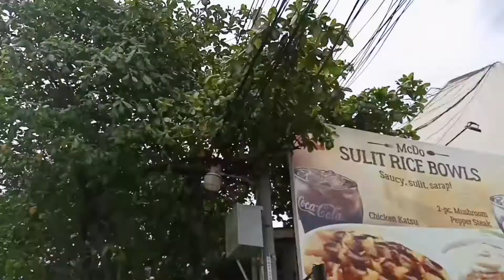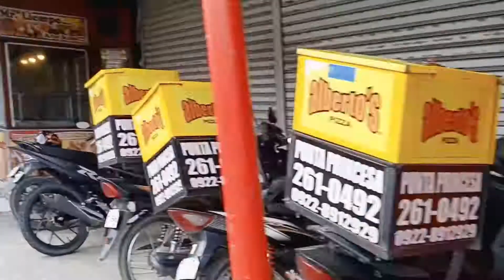2019年07月09日(火)の夕方？セブのパイナップル屋さん！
綺麗に積んでありますね～　セブのパイナップル。美味しいですよ～